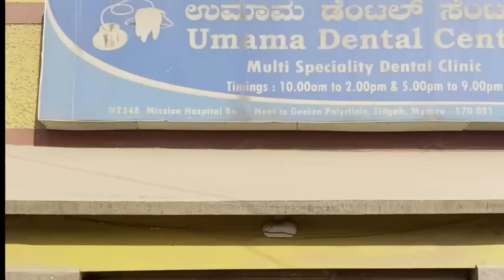Rakhi Sawant Pahuchi Saas Sasur se milne| Tala Laga kar kiya Rakhi ko gusne sen roka